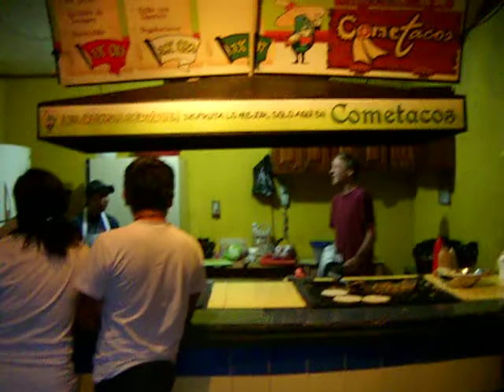dos pollo.AVI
Cooking in Guatemala